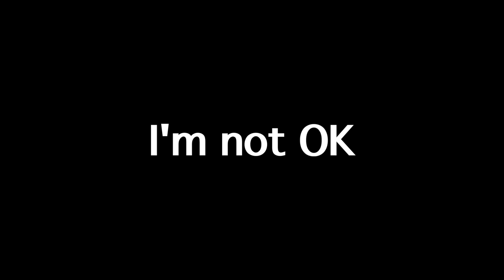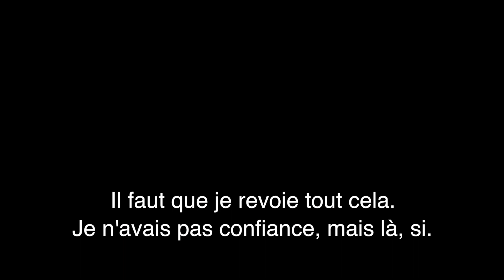Christel Petitcollin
Rencontre avec l'auteure et conférencière Christel Petitcollin à Montargis, le 12 avril 2019. Une rencontre organisée conjointement par le "Cercle Littéraire Curtinien" et par l'association "Art et Culture Montargis", au bar "Le Belman".